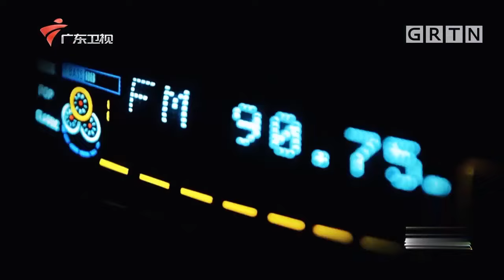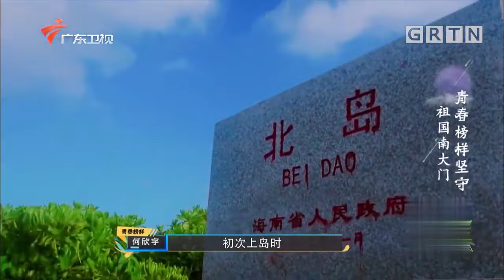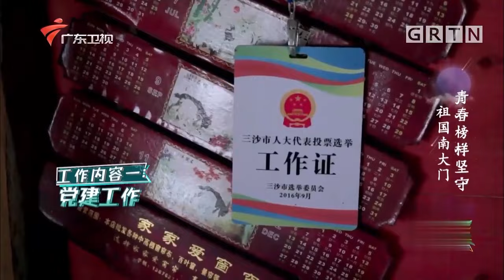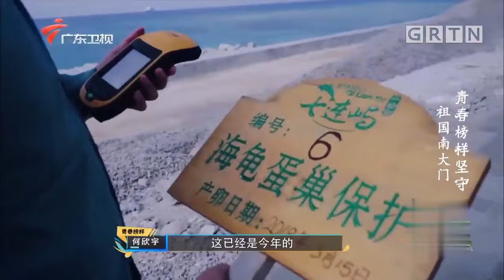彝族少年宣传家乡,热情演绎《赶集》,竟然还是个学霸!孙伯纶专业指导【青春歌谣】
广东综艺 青春歌谣 吴克群、戴军、孙伯纶担任青春辅导员，带领大学生体验和学习不同的主题内容，将所看所学所得融入音乐表演中，在实践中学习，体验中成长，感悟中创作，激情中演唱。